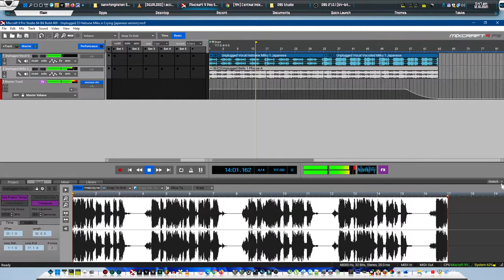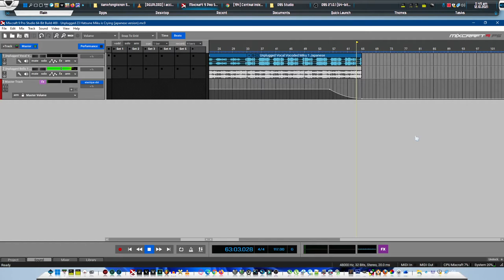Unplugged 23 Hatsune Miku is Crying (japanese version)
Created with Vocaloid 5 + Mixcraft 9
Crying Removal in Decryptor [HOTFIX]
30th century fox + 15.ai + xankfong.ai closing
unplugged 23 hatsune miku hd skins spanish subtitles
English or Japanese hotfix